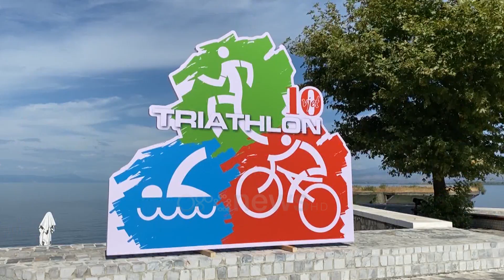Not, çiklizëm e vrap, aktivitete sportive për të promovuar jetën e shëndetshme në Shkodër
Në Shkodër është mbajtur për të dhjetin vit me radhë aktiviteti sportive I verës, për të promovuar jetën e shëndetshme. Përmes notit, çiklizmit dhe vrapin, qindra pjesëmarrës garuan për tre çmimet kryesore për secilën disipline.

Çdo fillim shtatori, brigjet e liqenit të Shkodrës bëhen mikpritëse të një prej aktiviteteve më të veçanta sportive “Triathlon labeat”.

Një kompeticion tre garësh në not, çiklizëm dhe vrapim, që synon jo vetëm promovimin dhe ruajtjen e një tradite të hershme të kryeqendrës së veriut, por edhe një ftesë për të jetuar shëndetshëm duke u marrë me sport.
Bledar dhe Leonel Mesi janë babë e bir që morën pjesë në garat e zhvilluara dhe dolën fitues të vendit të parë në kategoritë respektive.

“I bëj të gjithëve thirrje që të merren me sport. Sporti të ndihmon fizikisht.”
Kryebashkiaku i Shkodrës Bardh Spahia tha e bashkia do të mbështesë këto nisma që synojnë promovimi turistik, sportiv e kulturor të Shkodrës.

“Sporti do të kenë një vëmendje të veçantë, sepse promovojmë edhe resurset e bashkisë tonë.”

Itinerari i garave ishte ndarë: në not 750 metra me nisje nga qendra e Shirokës, çiklizëm 20 kilometra dhe vrapim 5 kilometra.